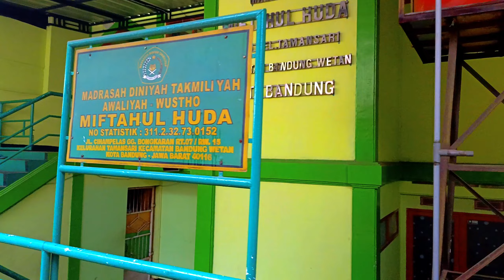Jalan Jalan Menyusuri Kawasan Kumuh di CIHAMPELAS | Ribuan Rumah Terpencil ada di Dibawah Jembatan.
Selamat datang di Channel "Adityas Entertainment"
Hari ini saya akan sengaja berjalan jalan di BANDUNG tepatnya didaerah CIHAMPELAS dibawah jembatan layang pasopati, melewati banyak daerah dan melalui banyak hal selama diperjalanan, Selengkapnya ikuti terus video ini sampai habis.

Channel ini saya buat untuk merekam kegiatan masyarakat dan penjelajahan lingkungan,
Pemirsa saluran ini dapat mengamati situasi dan lingkungan secara virtual tanpa narasi, hanya suasana murni dan ASMR
"Headphone Aktif untuk Pengalaman Audio 3D TERBAIK" memberi Anda pengalaman virtual yang sesungguhnya.

- Teman teman yang ingin merekomendasikan lokasi rekaman, silakan hubungi melalui komentar.
- Jika Anda menemukan diri Anda dalam video dan tidak setuju, silakan kirimi saya pesan.

Semoga beruntung
Adityas